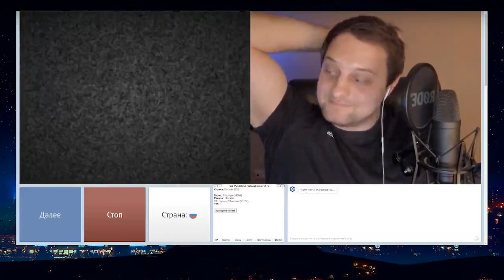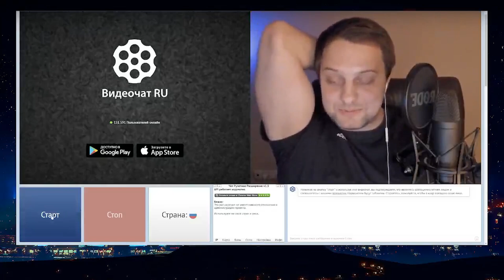Влад Панишер и хрюс проповедник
я не создатель данного видео, не заявляю права на него либо контент использующийся в данном ролике
ссылка на telegram стримера: @stremPunisher